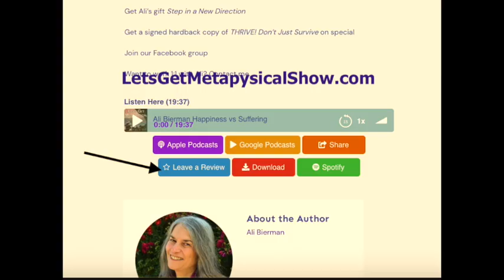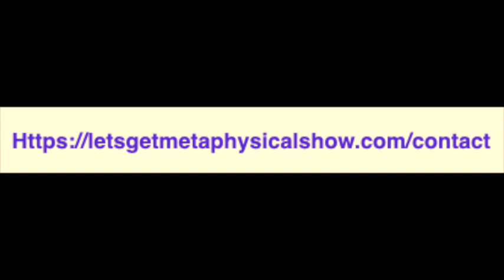WHY LOVE YOURSELF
Ali Bierman describes why loving yourself matters in creating the healthiest, most successful life possible.

She explains that “Loving yourself first is not selfish. It is mandatory.”

In the words of Oscar Wilde, "Selfishness is not living as one wishes to live, it is asking others to live as one wishes to live.”

Ready to discover the exact steps to how to love yourself? Contact Ali

Join our Facebook Group to ask questions, make new friends and get extra posts and videos